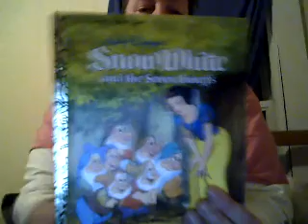Our first contest giveaway! (CLOSED)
Rules
1. Must be subbed
2. Must be living in the USA (sorry I can't ship overseas at this time)
3. Must be have parental permission if under 18
4. Must make a video response to this video showing off what your reborns have
   inspired you to collect related to your babies

Contest will run till end of April and I will pick winner May 1st 2013
thanks and good luck everyone!